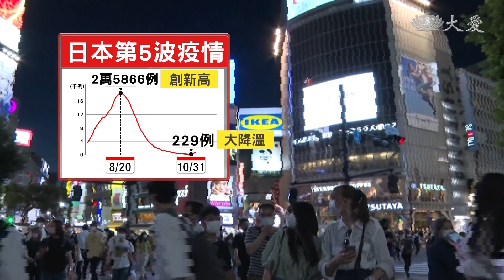病毒滅絕？日本第5波疫情快速降溫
日本COVID-19第5波疫情呈現快速降溫傾向，疫苗接種率提高，以及民眾願意配合防疫奏效等被視為可能原因。國立遺傳研究所和新潟大學的研究團隊30日公布彙整研究指出，其中一個原因，也可能是負責修復Delta變異株基因組突變的酵素「nsp14」發生變化，來不及修復突變，導致病毒絕滅。

日本疫情七八月猛爆式成長，820單日確診達到2萬五千多人創歷史新高，不過9月開始大幅下降，10月底單日病例掉到百多例，日本研究團隊發現，可能是因為負責修復Delta基因組突變的酵素nsp14出現變化，導致病毒自我毀滅。

台大兒童醫院院長 黃立民：「病毒可能為了逃脫藥物，或者逃脫抗體對它的攻擊，所以它去改變它的基因，可是呢 這個蛋白質的功能，其實沒有原來那個版本好，所以它反而它產生子代病毒的速度，反而在變得下降，那這樣對它的傳播是不利的。」

Nsp14酵素能夠確保病毒在複製過程，基因序列完整不出錯，如果功能異常，會導致病毒族群日漸萎縮，不過專家認為，這不是日本第五波疫情大降溫的主要原因。

醫療應變組副組長 羅一鈞(11/1)：「通常多半這個疫情能夠趨緩，一方面是因為疫苗更高的一個涵蓋率，大家對於防疫的遵從的一些措施，疫情能夠主要控制的原因，就病毒的改變這邊，也許它可能是一個次要的原因，不會是一個最主要的原因。」

專家表示，當我們給病足夠大的壓力，就能逼它突變使得繁殖速度下降，很難逃脫抗體免疫，所以當務之急，該努力把兩劑疫苗接種率提高到八成以上。

謝昀珊 李建寬 台北報導